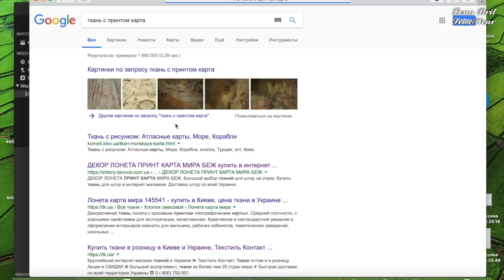Я ШЬЮ: Рубашка с принтом карты ПОШИВ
В этом видео я шью рубашку из хлопка и добавляю отрез хлопка-компаньона, так как основной ткани критично мало.